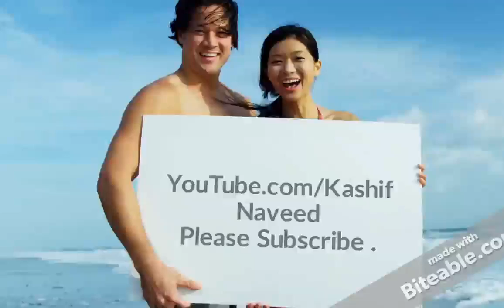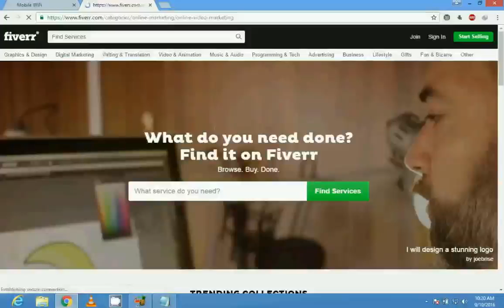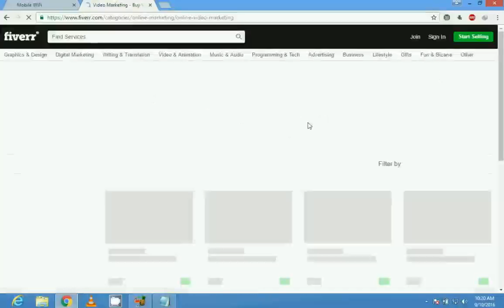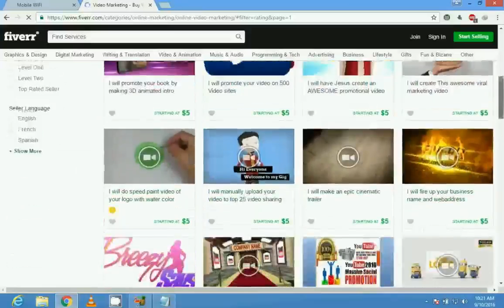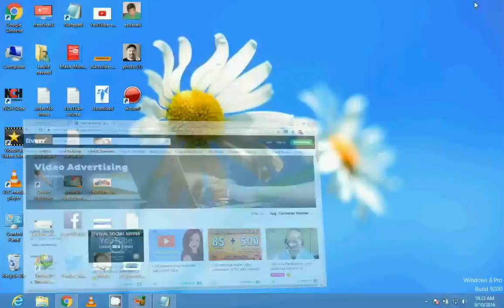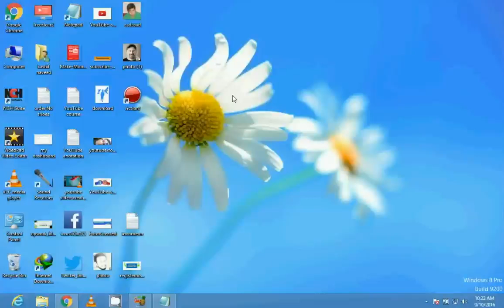how to make money on fiver complete course thise video change your life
Making money on Fiverr? That should be a breeze, right?
Well, most people try to focus on selling A LOT of gigs. That's most peoples way to make money on Fiverr. But as things get more competitive, we need to start thinking outside the box. Here's what I suggest!
in thsis video i will show you how to make money on fiver complete course thise video change your life in urdu.
 by kashif naveed .
Step 1: set up gigs on fiverr where you offer to write emails for people. Niche down with these email gigs.

Step 2: get an account at bigproductstore (http and gain access to 100's of private label rights email swipe files that you can do whatever you want with.

Step 3: Make bank. When someone orders some emails from you, just use the PLR emails you have and adapt a word here of there to fit the gig.

Step 4: Utilize the upsell. The true way to make money on fiverr is to have lots of gig extras that your customer can order. They add up fast to a lot of extra money in your bank account.

Now look...what I just gave you was quite conceptual. It will work but there are some details that you are going to have to figure out. If you want the STEP BY STEP, NO BULLSHIT, NO START UP COST guide to this type of fiverr income, you owe it to yourself to skip the bigproductstore method and jump right to:

Huw Hughes's 5rr Enigma
He teaches you two method's in this course that will have you earning over a 100 bucks a day very quickly. 5rr Enigma can be gone through in about an hour and you can be implementing the thing as you are going through it.

Yes that's right...you can be setting up you gigs while you are going through the course. That is how easy he makes this stuff. He covers everything from what gigs to put up there to what gig extra's to put up there.

It gives it to you in easy to digest video modules as well as an ebook version for those who like to read.

He also includes nice and easy templates to keep you straight, and some great bonuses to further speed up your success.

I don't do fiverr personally, but this strategy is so easy to set up that I am seriously thinking about just doing it. It takes no time flat to set up and it will probably be earning me an extra 100 bucks a day with minimal effort. No real reason not to.

So if you are like me and know when you have genuine opportunity starting you in the face...understand something...we are about to hit 2016. take...your...shot. Try this damn thing!
Thanks!